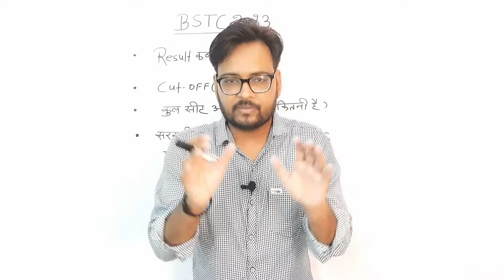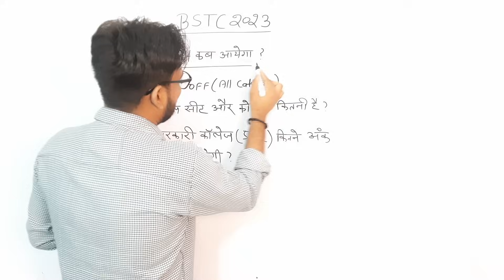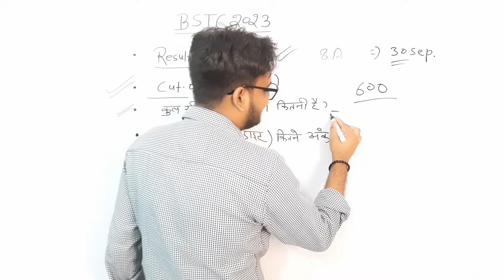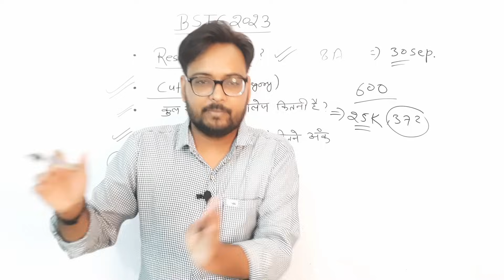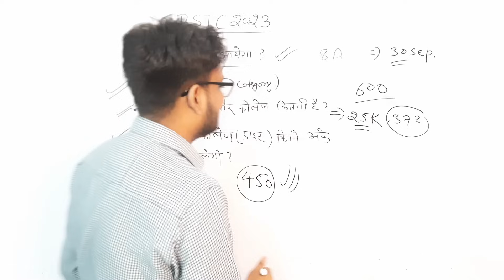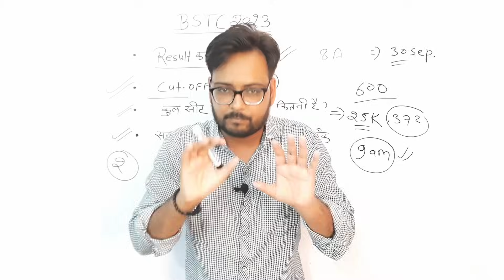BSTC Exam 2023 | Result कब आएगा ? | BSTC Cut Off 2023 | आगे की प्रक्रिया ?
✅सरकारी भर्तियों की तैयारी के लिए डाउनलोड करे 👉

➤Channel Host : Arvind Kundara ( M.Sc. B.Ed. & Founder Genuine Classes )